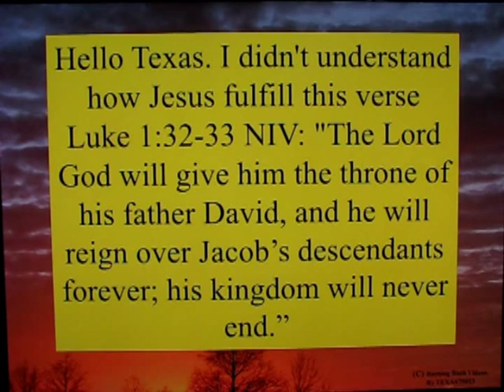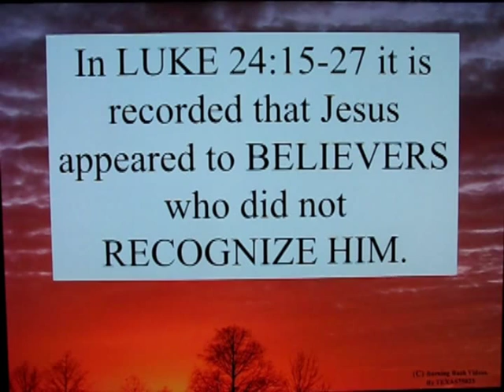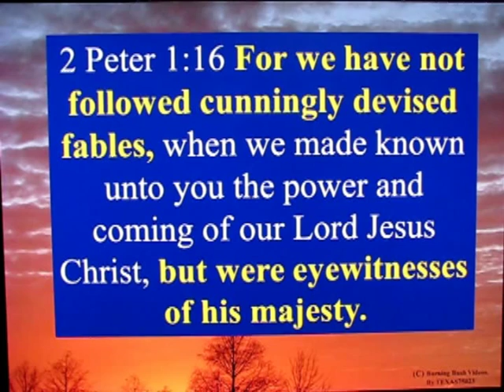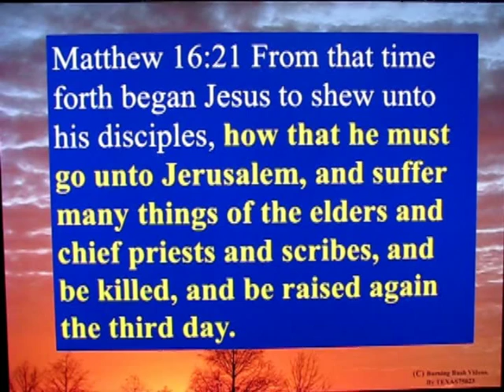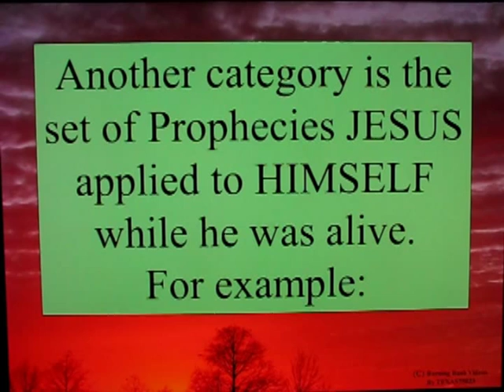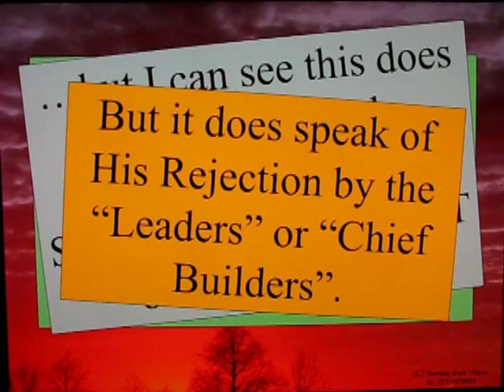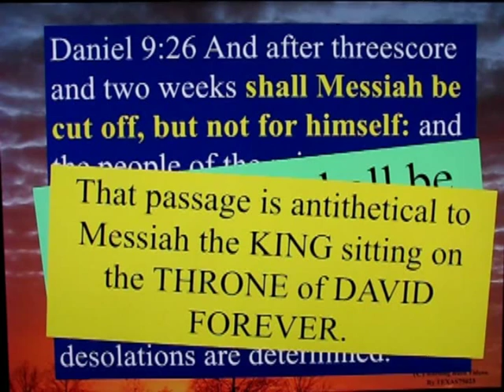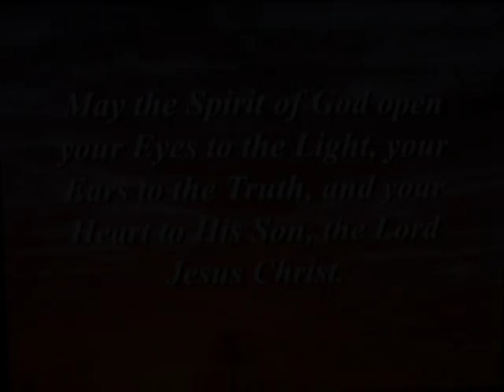Letter to My Brother - 25 - The Suffering Servant - Part 1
This is a video response teaching jsut a *SMALL* sample of the prophecies that reveal Messiah the Suffering Servant.

Other examples also remain which I could not fit into this video, but perhaps will make time to make additional videos.